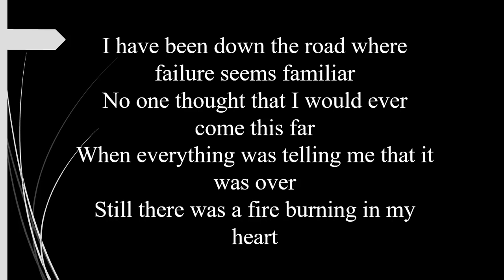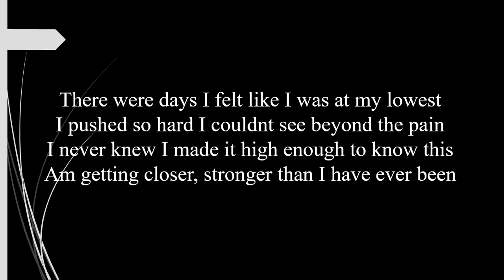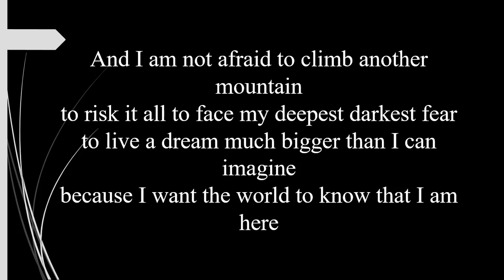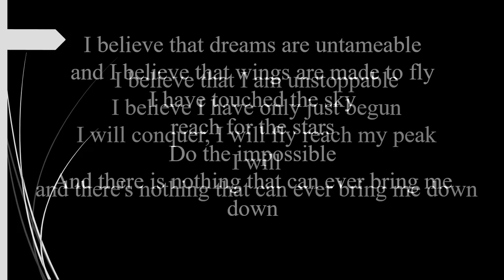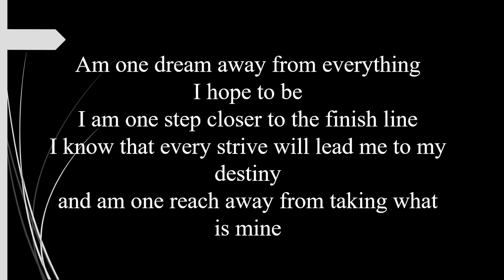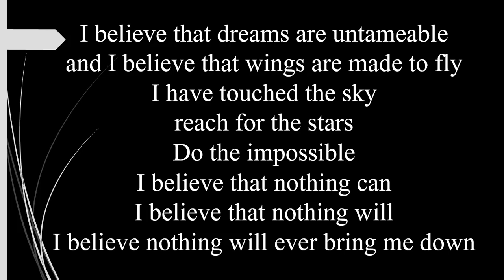Cobhams Asuquo – Unstoppable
Cobhams Asuquo – Unstoppable Lyrics